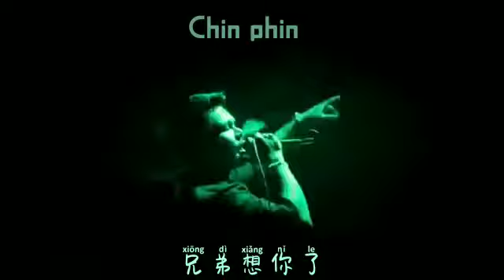Dj Remix 兄弟想你了 ( Xiong Di Xiang Ni Le )